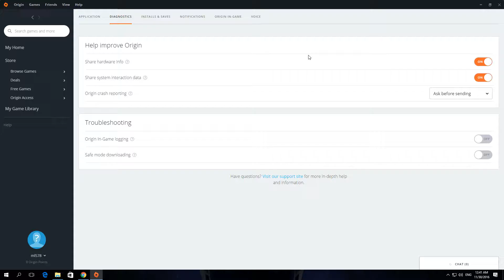How To Disable Share Hardware Info In Origin